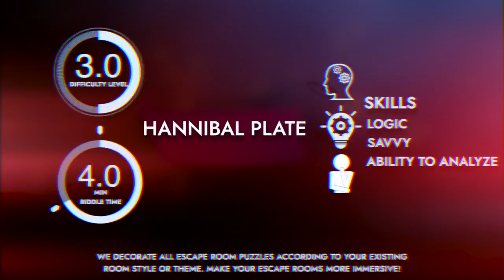Light the Stove. Escape room puzzle, Escape room gadget.